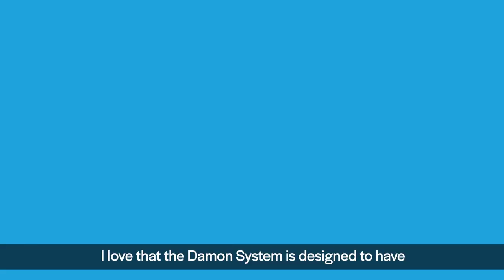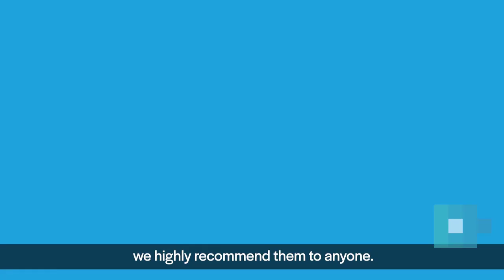Aurora, there is new orthodontic technology with lighter forces to treat children & adults.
Mia had been told by several orthodontists that she needed a palate expander, something she really didn’t want to do. Kim did her research and decided that Damon System braces were the answer for both her and Mia.

Orthodontics Insights: “I was looking out for the long-term health of my teeth”
Kim and Mia, a mother and daughter, both had issues with their teeth. Mom Kim was concerned about the health of her mouth. She had jaw pain and cavities that resulted from tooth-grinding. Mia had been told by several orthodontists that she needed a palate expander, something she really didn’t want to do. Kim did her research and decided that Damon System braces were the answer for both her and Mia.
Braces Aren’t All the Same
Contrary to what you may think, not all braces are the same. You’ve probably seen people with lots of wires in their teeth. You may have also heard about other methods where an “invisible” aligner is used—a clear device designed to straighten teeth without calling attention to itself. How do you know which method to choose? Should you see an orthodontist, a dentist—or just order aligners online?
There are a lot of choices out there, but with something as important as your—or your child’s—appearance at stake, you definitely want to go to an orthodontist, a doctor specially trained in improving people’s smiles. He or she does more than just move teeth around—they’re specialists in the art form of perfecting your smile, which involves both your teeth and your jaw. Braces should give you more than straight teeth—they should improve your overall appearance and create a healthier mouth.
Take a look at their before-and-after photos. Did you notice how white and even Kim and Mia’s teeth are, without shadows around the edges? That effect is created by a method called the Damon System. It’s designed to create what’s called a “fuller arch” by gradually moving your visible teeth in your jaw so that they more precisely align to the front of your mouth, not the sides.
Kim was pleased to find neither she nor Mia needed to have any teeth extracted in order to get Damon braces, nor did Mia need a palette expander. If you’d like a smile like theirs, contact our practice today and set up a time to come by for a free orthodontic exam with Dr. Garlock. Call today for your 100% free consultation at , or go and find a time next week that works for you.
Kim is happy that she did her research and is pleased with her choice. “I found that the Damon System really uses amazing technology,” she says.
More About the Damon System
The Damon system is much easier on your mouth than conventional braces, adjusting your teeth in a way that’s much more comfortable by using low force and friction to gently realign them. This allows better blood flow to the teeth, which works more quickly than other methods, often meaning less time spent wearing braces. It also means fewer visits to the orthodontist than with traditional braces. At the beginning of treatment, Damon System patients only have to go in for an adjustment about every eight to 12 weeks, while patients with traditional braces need to see their orthodontists about twice as often.
Damon braces are available in both metal and clear bracket options and do not use elastic ties, which can turn yellow over time. The clear brackets stay clear and are practically invisible throughout treatment, unlike other types of braces. This modern technique uses what’s called “passive self-ligating” brackets, which allows them to slide gently along the wire connecting them, gradually moving the teeth and surrounding bone into a wide arch. This works very well for people with crowded teeth and narrow upper jaws, all without requiring painful tooth extractions or palate expansion procedures.
Kim says, “I really appreciated it took less time than it would have with other methods, and it was less force on my teeth.” Mia is now quite happy to smile wide for selfies, and her brother has since opted for Damon braces too. Damon System braces are truly a state-of-the-art method for improving people’s smiles—and confidence.